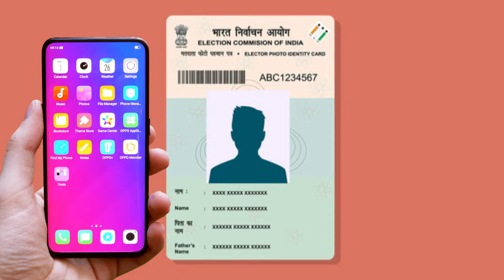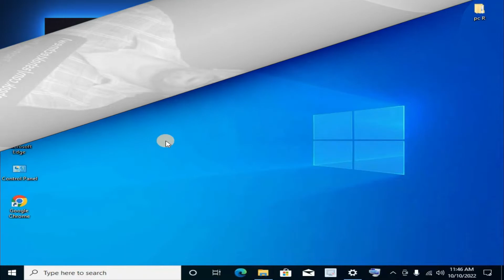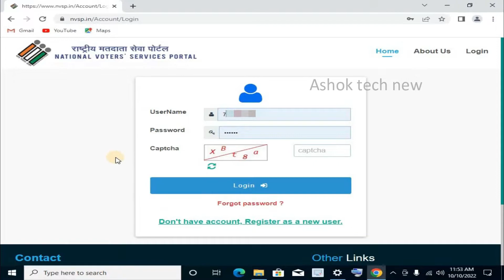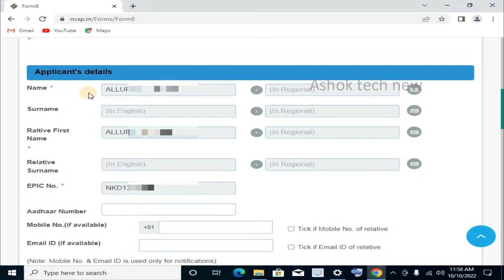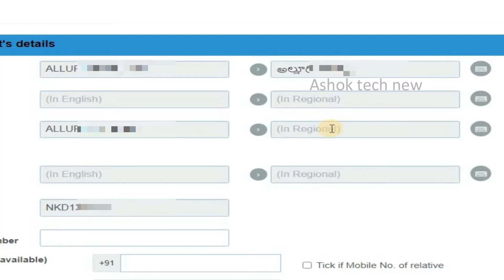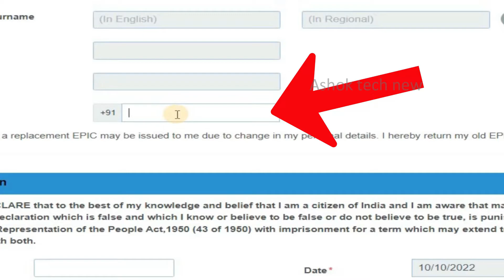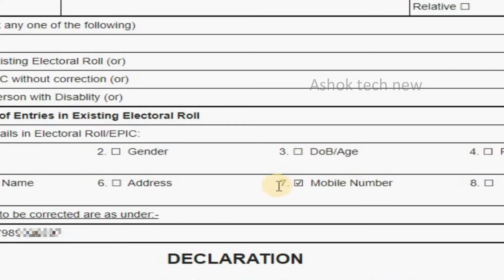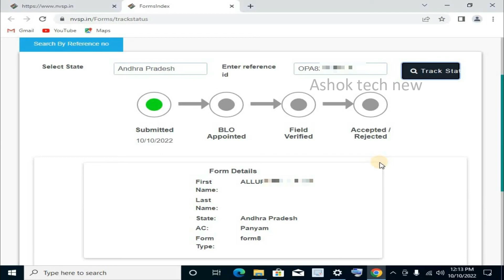Voter ID Card Mobile Number Link Telugu / Voter Id Card 2022 / Share Information In Telugu By Ashok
Voter ID Card Mobile Number Link Telugu Share Information By Ashok

Ashok teck new YouTube channel

మన చానల్ ని ఫాలో అవుతున్న అందరికీ స్పెషల్ థాంక్స్